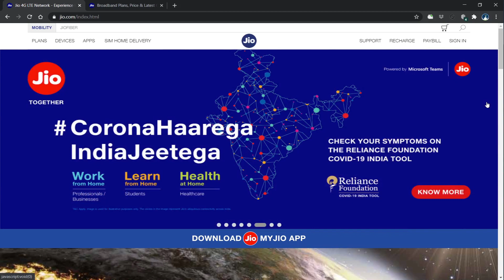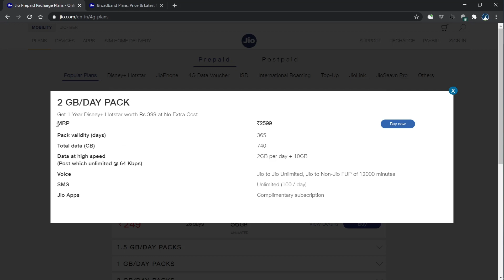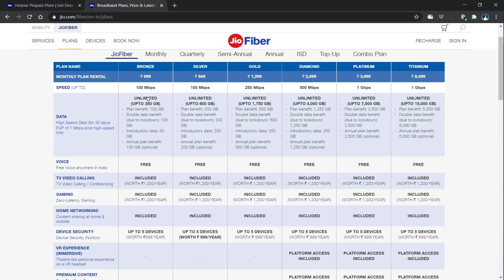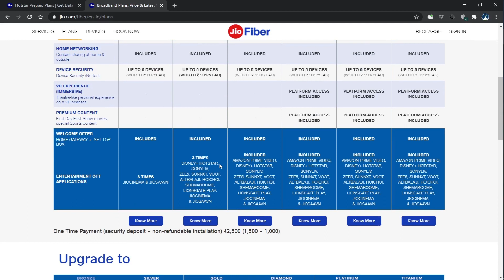Ipl 2020 free for jio users | jio ipl plans | jio best plans for ipl | jio broadband ipl plans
. Jio mobile and broadband users ipl 2020 free ga chudocchu

Jio ipl plans,
Jio ipl 2020 plans,
Jio best plans for ipl 2020,
Jio new plans for ipl,
Ipl 2020 jio plans,
How to watch ipl online,
How to watch ipl for fee,
How to watch ipl 2020 online for feee,
Jio plans for ipl 2020,

jio ipl pack 2020,
jio ipl 2020,
jio recahrge offer today,
jio ipl plans telugu,